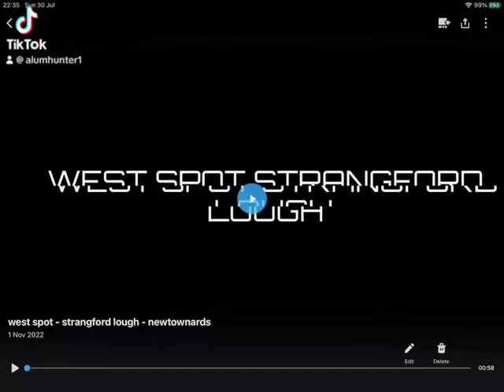west spot strangford northern ireland kitesurfing november 2022